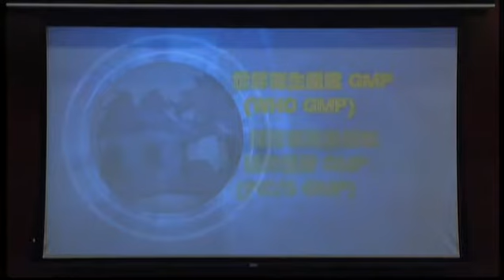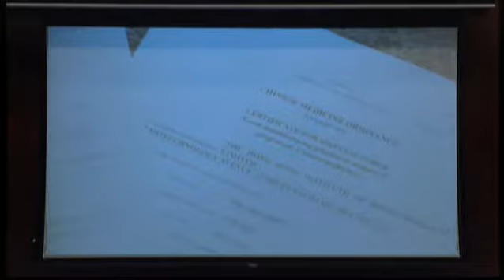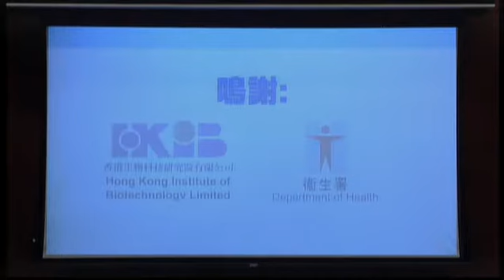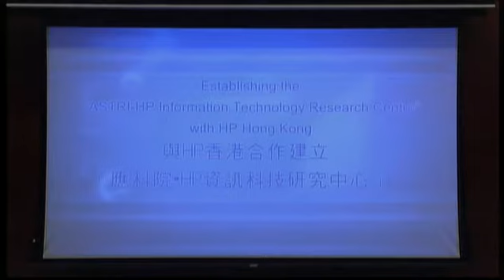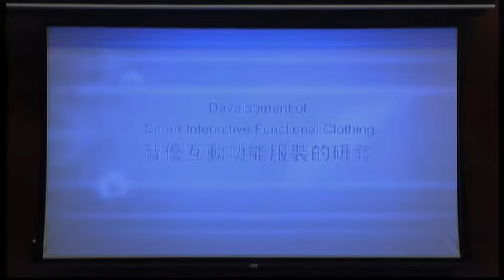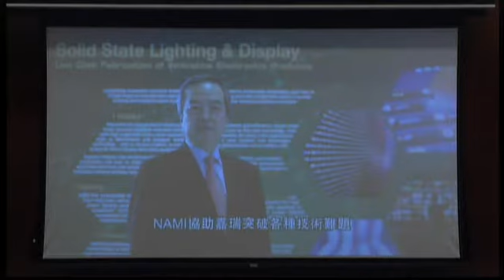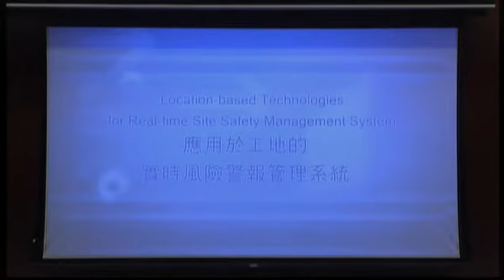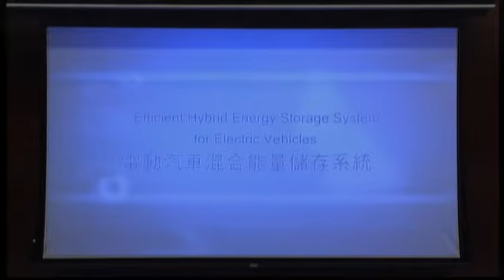Panel on Commerce and Industry (2014/06/17)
Panel on Commerce and Industry

Meeting on
Tuesday, 17 June 2014, at 2:30 pm

Agenda
(as at 12 June 2014)I. Confirmation of minutes of meeting

(issued vide LC Paper No. CB(1)1594/13-14 on 11 June 2014)

 - Minutes of meeting held on 15 April 2014

II. Information paper issued since last meeting

Nil
lII. Date of next meeting and items for discussion

(attached)

(attached)

IV. Research and development of Chinese medicines

(issued on 11 June 2014)

 - Administration's paper on research and development of Chinese medicines

(attached)

 - Paper on research and development of Chinese medicines prepared by the Legislative Council Secretariat (background brief)

V. Progress report on Research and Development Centres 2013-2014

 - Administration's paper on progress report on Research and Development Centres for 2013-14

 - Paper on Research and Development Centres set up under the Innovation and Technology Fund prepared by the Legislative Council Secretariat (updated background brief)